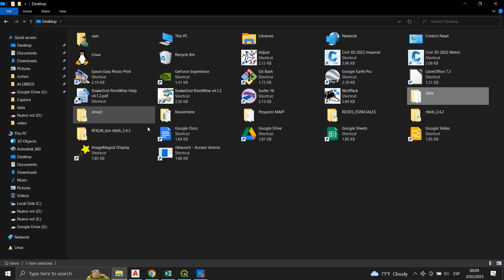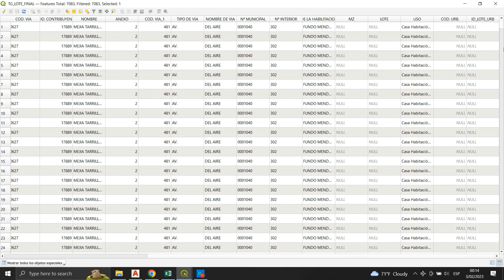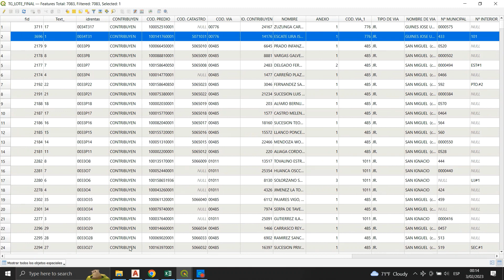Join de geometrias con csv - pyqgis